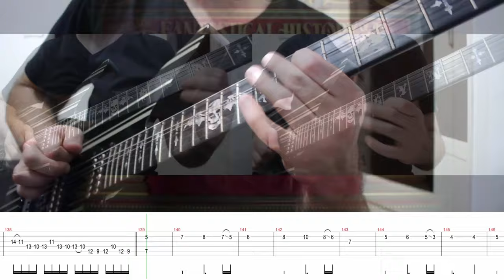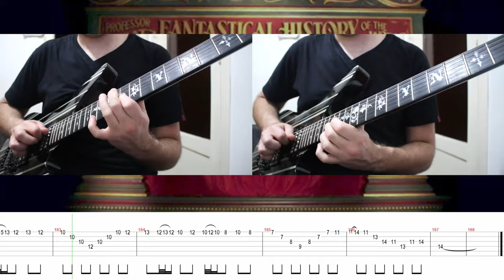Avenged Sevenfold - The Stage (Guitar Solos Cover + TABS)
► Afinación / Tuning: Drop D (D A D G B E)